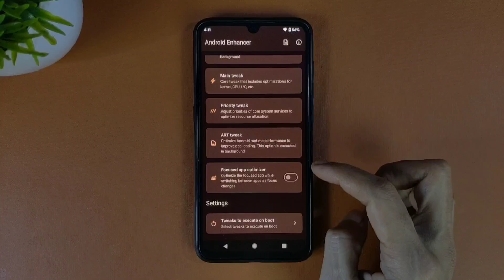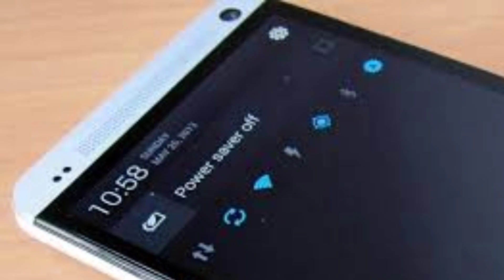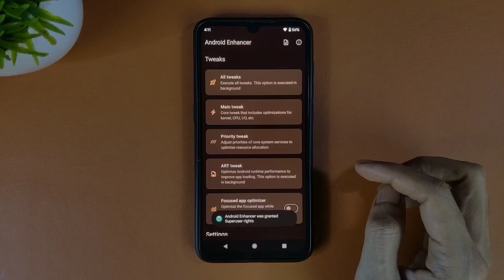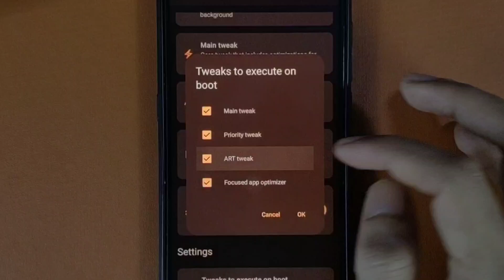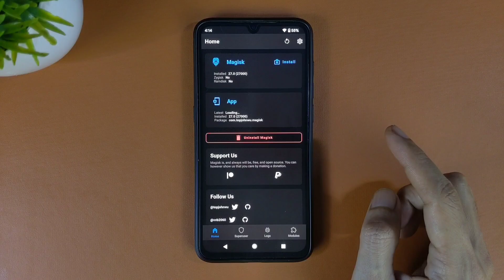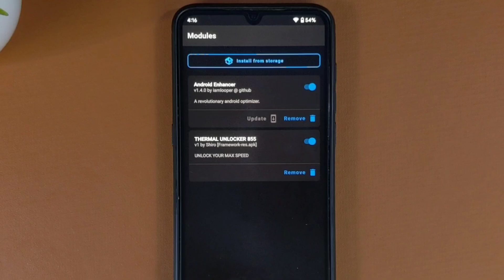Maksimalkan Performa Gaming di Custom ROM AOSP! Boost Anti Lag!?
Module magisk Android Enhancer rilis versi baru, fiturnya bener-bener ngefokusin ke game, gak panas dan gak baterai.